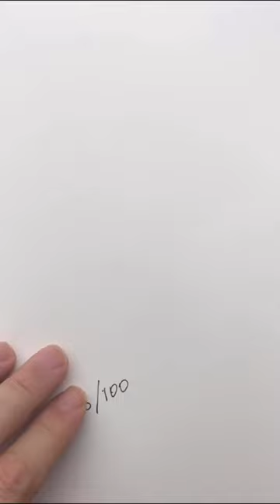Hypnotic Abstract Ink Drawing Time Lapse: Unleash Your Imagination!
Dive into the world of abstraction with this mesmerizing time-lapse video of an ink drawing coming to life! 🖋️🌀 Let your imagination run wild as the intricate patterns and designs unfold before your eyes.